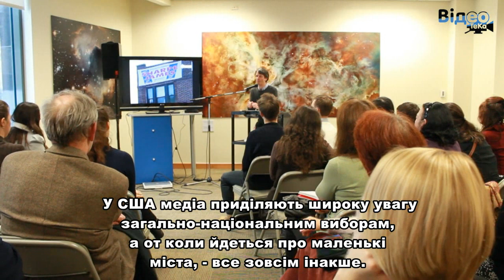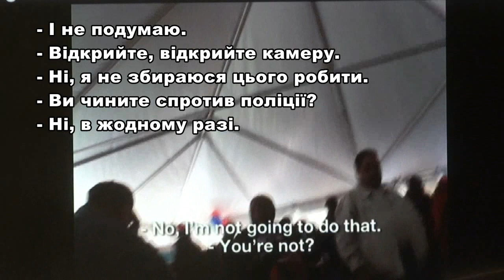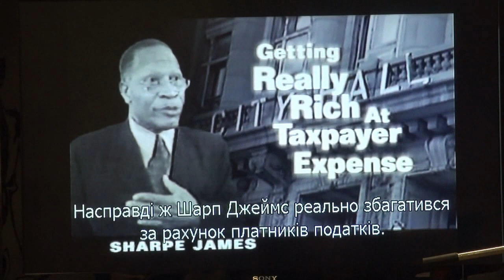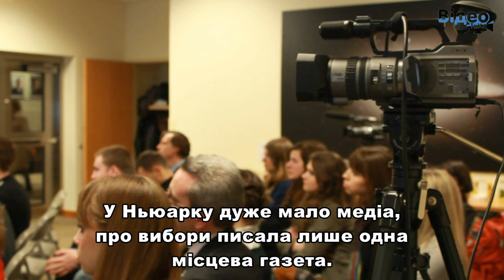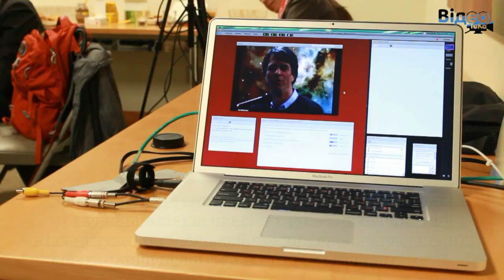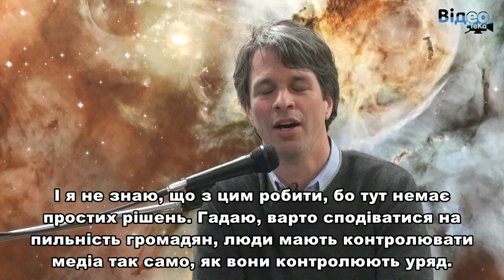Marshall Curry Street Fight US Embassy discussion